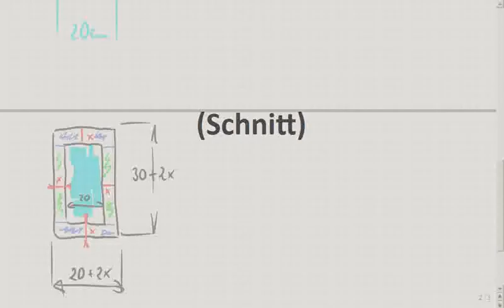Quadratische Gleichungen anwenden (1), Optimierungsprobleme, Übungen dazu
Bitte, helfen Sie uns Endlich wieder (Sapere aude!) Aufgaben mit Lösungen aus dem Mathe-Lehrbuch zum Optimieren von Flächen erklären hier mal wieder Schüler. Cool, nicht wahr?!

09 2014_04_09 :zzzzz_intern